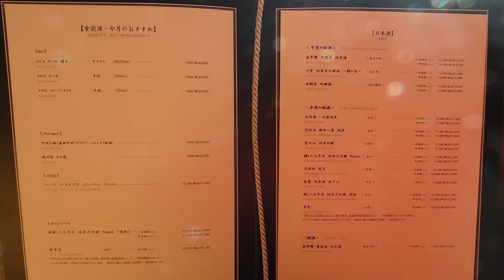ミシマさんのエクシブ詳解 春のエクシブ山中湖１泊 日本料理花木鳥 鉄板焼きの夕食